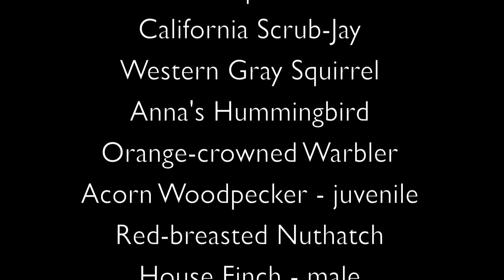Wildlife Visit the Water Feature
We have a small water feature off our back porch that attracts all kinds of wildlife, especially birds. Many bird species, especially nut and seed eaters, need water and are especially attracted to moving water.